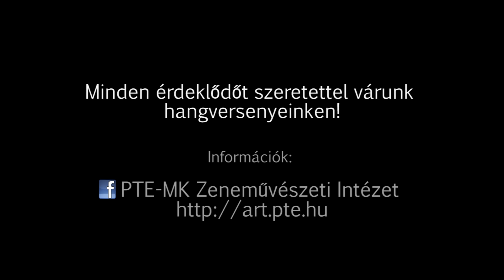PTE MK ZMI - 2015. október 9. Donizetti: Don Pasquale - projektelőadás középiskolásoknak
2015. október 9
készítette/created by: Gocsál Ákos, a Pécsi Tudományegyetem Művészeti Kar Zeneművészeti Intézetében.
University of Pécs, Faculty of Music and Visual Arts, Institute of Music, Pécs, Hungary